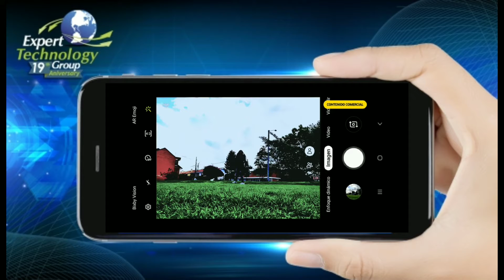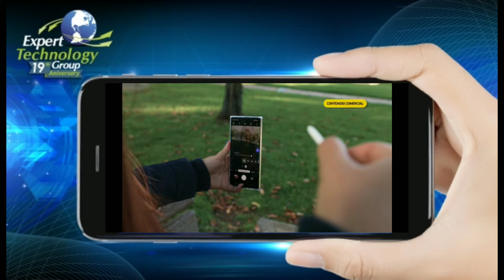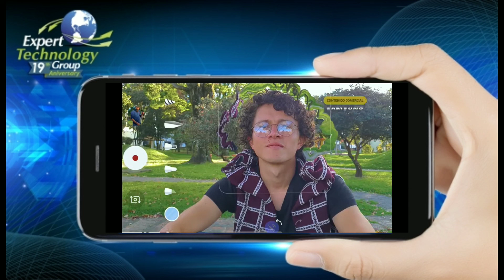Samsung Galaxy Note 10: ¿es posible manejarlo sin utilizar las manos?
Los teléfonos celulares vienen cada vez mejor equipados. Las sorpresas tecnológicas están en constante innovación y el usuario no deja de sorprenderse. En este nuevo capítulo CuestiónDigital nos cuentan si este mito es cierto o falso.